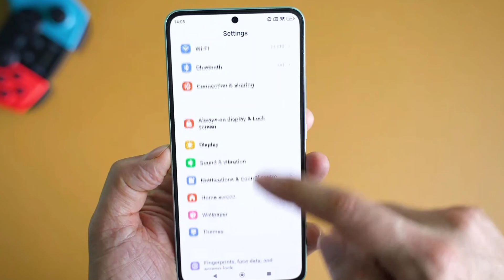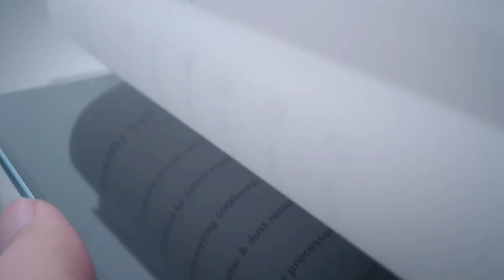Xiaomi 13t Pro 🔥 इंडिया लॉन्च ? Review 😱 specs, जानिए सुपर फिचर्स देखकर सब हैरान 🔥🔥🔥🔥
Xiaomi 13t Pro 🔥 Review 😱 specs, जानिए सुपर फिचर्स देखकर सब हैरान 🔥🔥🔥🔥

topic कवर किया गया है।
xiaomi 13t pro vale a pena,
xiaomi 13 series,
xiaomi 13t pro ai camera